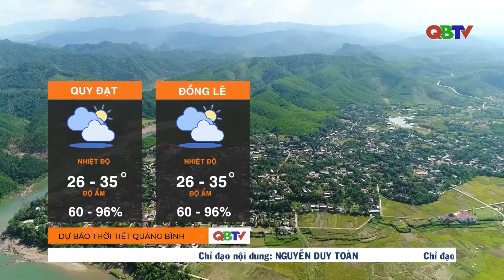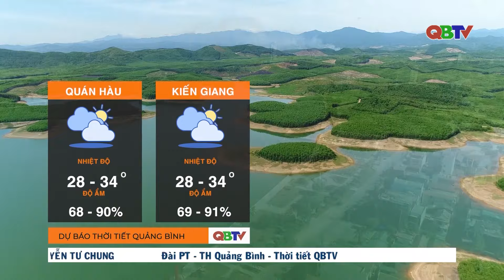Dự báo thời tiết đêm 4/7 và ngày 5/7/2024 | QBTV